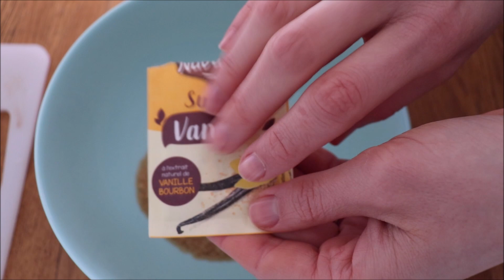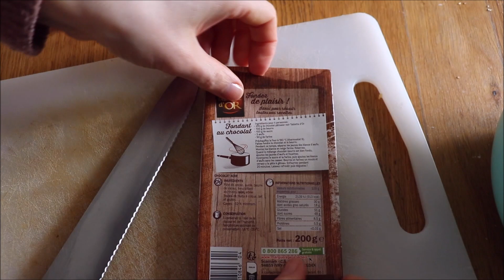ASMR français - Cuisinons ensemble, recettes salées et sucrées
Bonjour/Hello,
Dans cette vidéo, je cuisine quelques recettes salées et sucrées devant vous, mode "cuisinons ensemble" du mois de mars/avril 2023. J’espère que ça vous plaira. Merci d’avoir regardé ma vidéo.